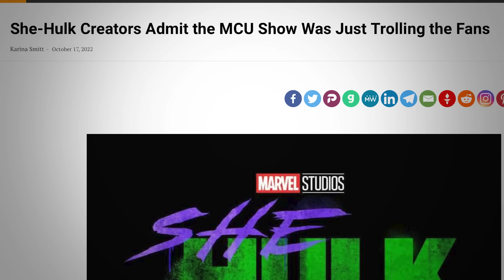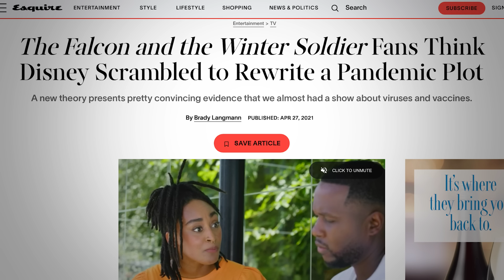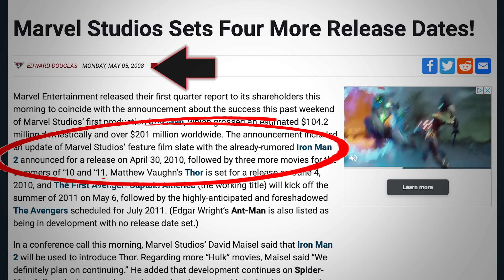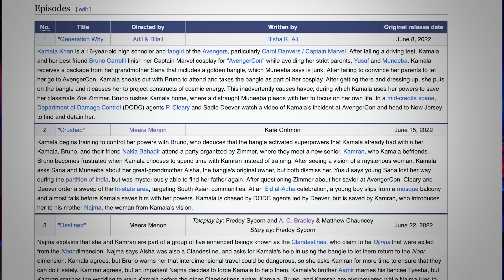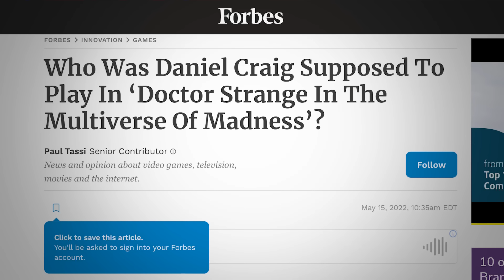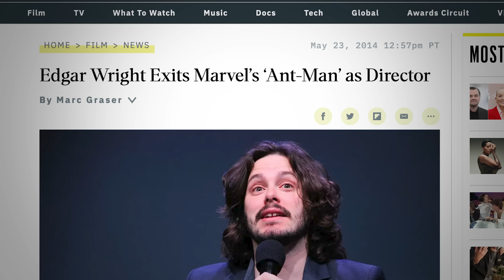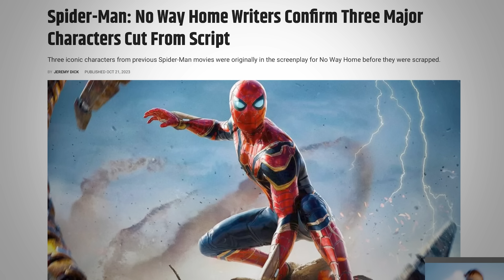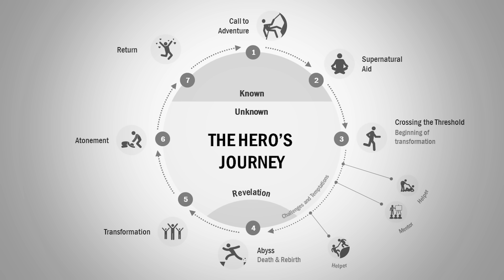All 45 MCU Movies and Shows Ranked!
We now have 45 MCU movies and shows.  Please share your ranking down in the comment section! Let's have a lively, yet respectful, conversation! Let's do it!  All 45 MCU Movies and Shows Ranked!

and use code seanchandlerfree for FREE breakfast for life! One breakfast item per box while subscription is active.

Buy a hard copy of MCU: The Reign of Marvel Studios

Buy The Story of Marvel Studios: The Making of the Marvel Cinematic Universe

So today it's time to update my ranking of the MCU!

MOVIES TO RANK FROM THE MCU (and provide a mini-movie review)

Iron Man (2008) w/ Robert Downey Jr.
Thor (2011)  w/ Chris Hemsworth
Captain America: The First Avenger (2011) w/ Chris EVANS
Marvel's The Avengers (2012) FROM Kevin Feige and Joss Whedon
Captain America The Winter Soldier (2014) from The Russo Brothers
Guardians of the Galaxy (2014)  w/ Chris Pratt From James Gunn
Ant-Man (2015)   w/ Paul Rudd
Spider-Man: Homecoming (2017)  w/ Tom Holland
Thor: Ragnarok (2017)
Black Panther (2018) Directed by Ryan Coogler
Captain Marvel (2019) w/ Brie Larson
Avengers: Endgame
Spider-man Far From Home
WandaVision
Falcon and the Winter Soldier
Loki
Black Widow
What If...?
Hawkeye
Spider-Man No Way Home
Moon Knight
Doctor Strange in the Multi-verse of Madness
Ms. Marvel
Thor Love and Thunder
She-Hulk
Guardians of the Galaxy Holiday Special
Secret Invasion
Loki Season 2
The Marvels

VIDEO SUMMARY
This video contains Sean Chandler Talks About's ranking of all 45  MCU (Marvel Cinematic Universe) films and shows from the worst to the best. The films are based on the Marvel comic books and comics.  // MCU Ranked 45 /// Every Marvel Movie ranked  /// All 45 MCU Movies and Shows Ranked!

Every MCU Movie Ranked
Every MCU Movie and TV Show Ranked